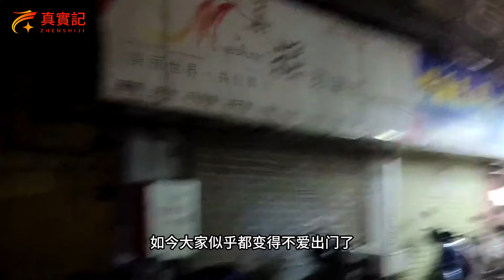實體經濟慘淡持續低迷，經濟向好只是在新聞裡！不管是一線還是十八線城市，生意越來越差走到了盡頭！誰能救救實體？倒閉只是時間問題！